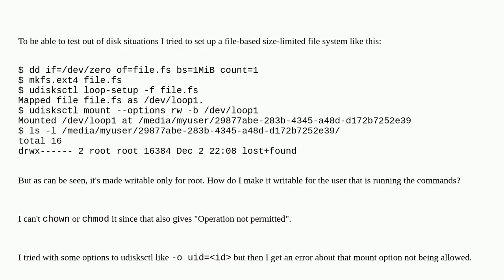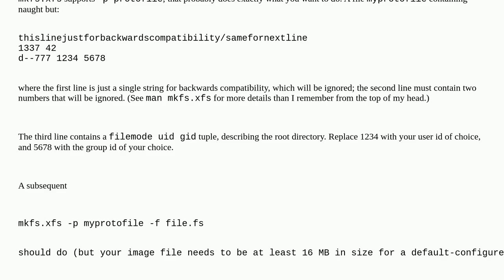Unix: Create writable file system using udisksctl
Create writable file system using udisksctl

A special thanks goes out to the awesome community

  mount ext4 permissions loop-device